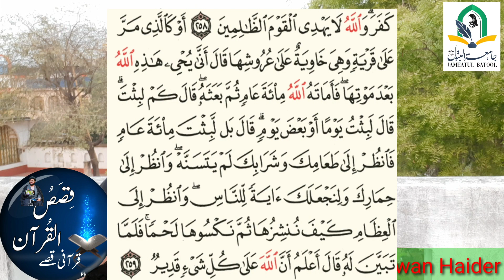Qurani Qisse (Episode,5)Hujjatul Islam Maolana Dr. syed Rizwan Haider Rizvi sb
قرآنی قصے۔۔۔۔۔ جڑواں بھائی ایک دن مرے ۔ ایک ۵۰ سال کا ، ایک ۱۵۰ سال کا ۔۔۔۔۔